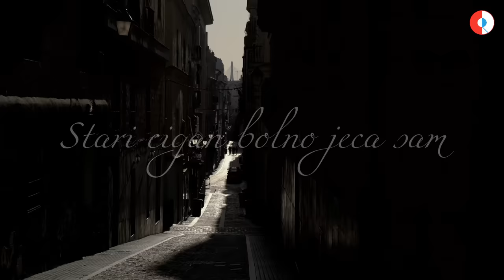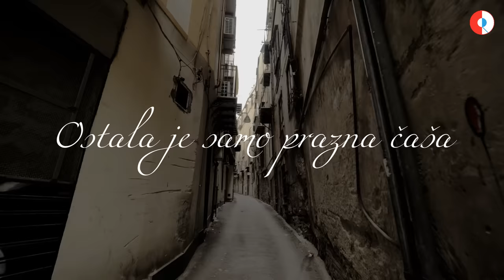Zlatko Pejaković - Čerge (Official lyric video)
Zlatko Pejaković - Čerge

Glazba: Zlatko Pejaković
Tekst: Zlatko Pejaković
Aranžman: Mato Došen
Video produkcija: CroRec Video

Tekst pjesme:
Stari cigan bolno jeca sam
Napušten od svih
Violina guši njegov bol
Suze tope glas

Čerge
Pokraj njega idu prazna
Duša tiho jeca
Ostala je samo prazna čaša

U tu kasnu hladnu zimsku noć
Prestade da kuca
Srce staro koga slomi bol
Čemernog života